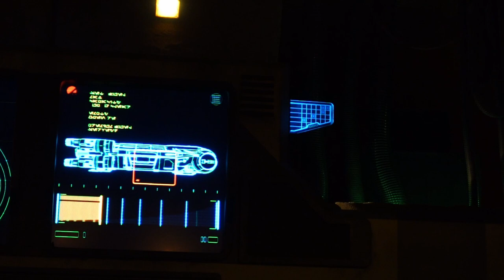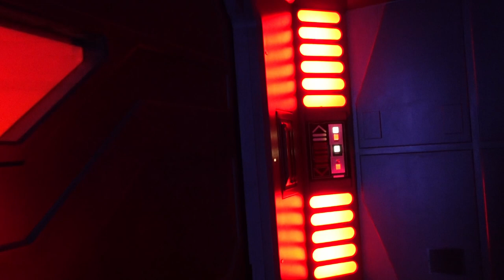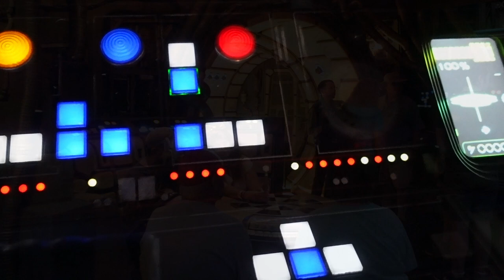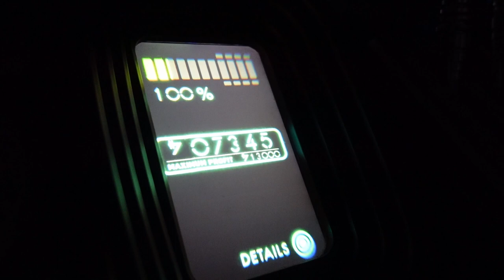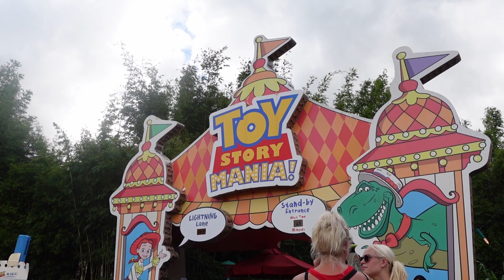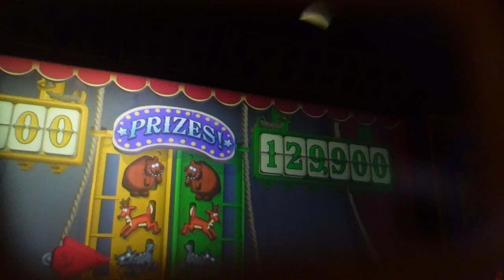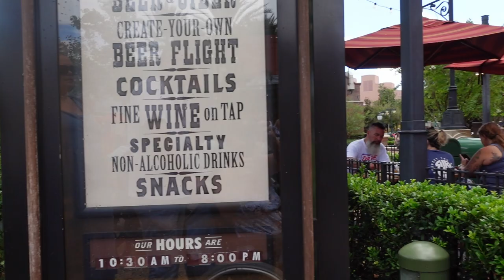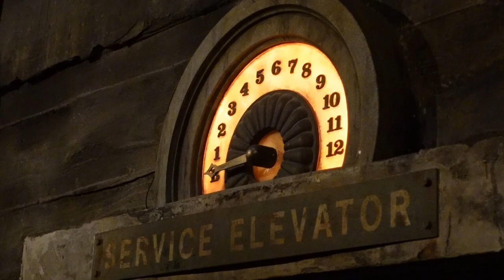An unexpected Disney day at Hollywood Studios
We head to Disney's Hollywood Studios on a surprise Disney day! Shaun gets very excited to ride Rise of the Resistance. A ride he never thought he'd get to ride and he loved it. Such a good ride!

Then we ride Smugglers Run in Galaxy's Edge before heading to Toy Story Land for some breakfast at Woody's Lunchbox and riding Toy Story Mania. Who is the winner!?

A quick ride on Mickey and Minnie's Runaway Railway which was awesome followed by a pretzel and beer in Baseline Tap House. We end our trip to Hollywood Studios by dropping in to the Tower of Terror Hotel.

Shop - shop.spreadshirt.co.uk/seeshaunvlog